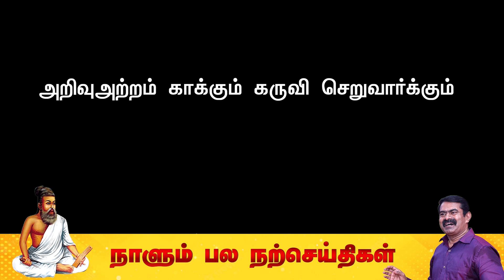அருவினை என்ப உளவோ கருவியான் காலம் அறிந்து செயின்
கருவியும், காலமும் அறிந்து செயல்பட்டால் செய்ய முடியாது என்று ஒன்று இருக்க முடியாது. கருவி குறுகிய காலத்தில் குறைந்த உழைப்பில் பருவத்தைச் செய்து முடிக்க உதவுகிறது.

அருவினை என்ப உளவோ கருவியான்
காலம் அறிந்து செயின்
(அதிகாரம்:காலமறிதல் குறள் எண்:483)

கருவிகளில் எல்லாம் சிறந்த கருவி அறிவு. மனிதரைத் துன்பங்களிலிருந்து பாதுகாக்கும் கருவி அறிவு. அறிவானது அழிவுகளிலிருந்து காத்து நிற்கும் கோட்டை மதில் போன்றது.

அறிவுஅற்றம் காக்கும் கருவி செறுவார்க்கும்
உள்ளழிக்கல் ஆகா அரண்
(அதிகாரம்:அறிவுடைமை குறள் எண்:421)

செய்யக்கூடாததைச் செய்தாலும் கேடு வரும். செய்ய வேண்டியதைச் செய்ய மறுத்தாலும் கேடு வரும்.

செயதக்க அல்ல செயக்கெடும் செயதக்க
செய்யாமை யானும் கெடும்
(அதிகாரம்:தெரிந்து செயல்வகை குறள் எண்:466)

நிலமுடையவன் வேறாகவும், உழைப்பவன் வேறாகவும் இருக்க முடியாது. நிலமென்னும் நல்லாள் உழவனுக்கு வாழ்க்கை துணைவி. உடையவன் மகனைப் படிக்க வைக்க என்று பட்டணம் போகக்கூடாது. அப்படிச் சென்றால் நிலம் ஊடல் புரியும். நிலத்தால் கிடைக்கும் பயன் கிட்டாதுபோகும். மனைவி ஊடி விலகியிருந்தால், அதை இதைச்செய்து சரிசெய்துவிடலாம். விளைநிலம் ஊடினால் எதுவும் செய்ய முடியாது.

செல்லான் கிழவன் இருப்பின் நிலம்புலந்து
இல்லாளின் ஊடி விடும்
(அதிகாரம்:உழவு குறள் எண்:1039)